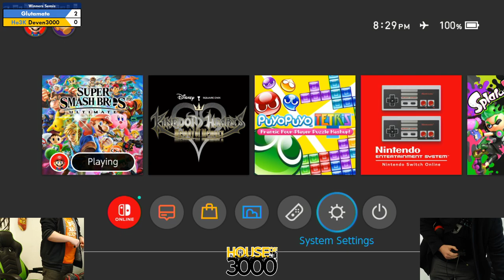BoMBS 150 Winners Semis Glutamate vs Deven3000